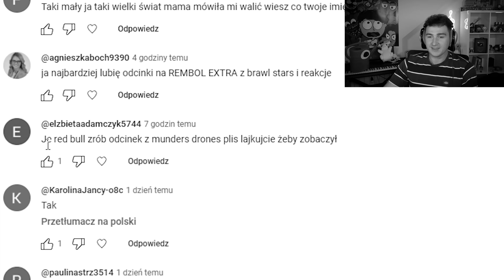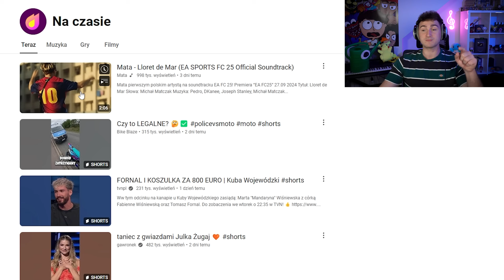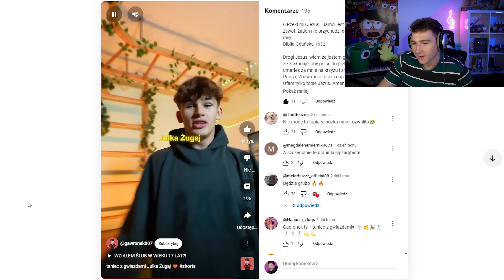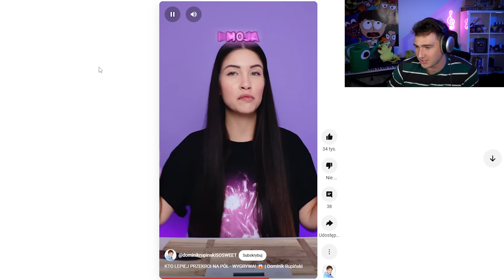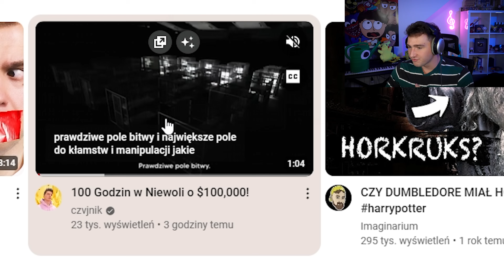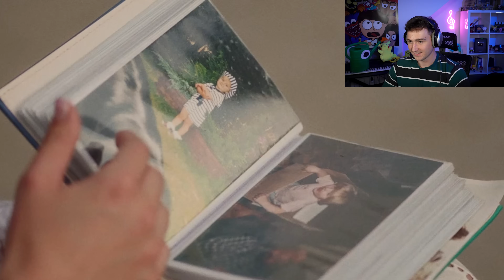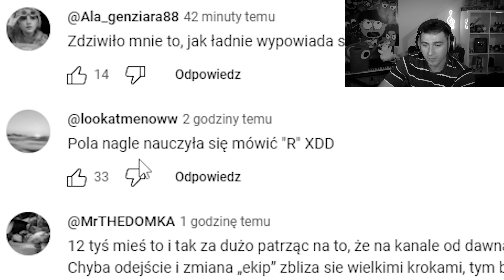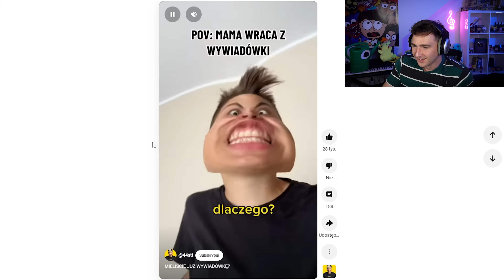MATA, JULIA ŻUGAJ, OSTRY, POLA, CZAJNIK i KUWETA XD -🔥KARTA NA CZASIE 4🔥